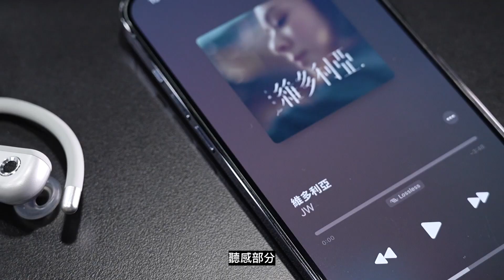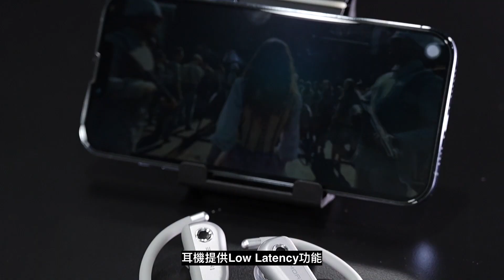[耳機開箱] 1More Fit S50 最似入耳式嘅開放式運動耳機 同場分析 Fit S30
鳴謝贊助 soundwave limited

00:00 Opening
00:37 充電盒
01:10 耳機
01:25 佩戴方法＋感覺
01:38 定向傳聲環
02:00 Touch control
02:17 離耳偵測功能
02:26 規格
02:52 聽感
03:19 12個EQ
03:39 通話質素＋戶外實測
04:29 總結

⭐️⭐️⭐️ 頻主有SAY ⭐️⭐️⭐️
觀眾您好
首先好感謝到來觀看影片☺️
相信你應該對本產品有興趣，才會找到我的頻道吧😆
假如觀看影片後，內容能夠幫到你
除此之外
加入成為這個頻道的會員並獲得福利：